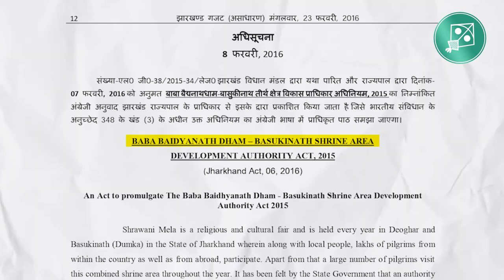झारखंड के बाबा बैद्यनाथ धाम का कानून क्या कहता है ? What does the law of Baba Baidyanath Dham say ?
asaduddinowaisi झारखंड के बाबा बैद्यनाथ धाम का कानून ये बताता है कि अगर बैद्यनाथ धाम मंदिर के इलाके का कोई सांसद मुसलमान बन गया तो "बाबा बैद्यनाथ धाम-बासुकीनाथ धाम तीर्थ क्षेत्र विकास प्राधिकार अधिनियम 2015" के तहत किसी हिन्दू को कमेटी का मेंबर को बना सकते हैं